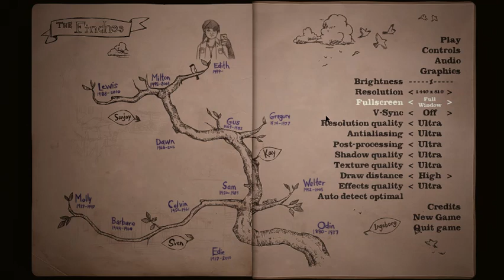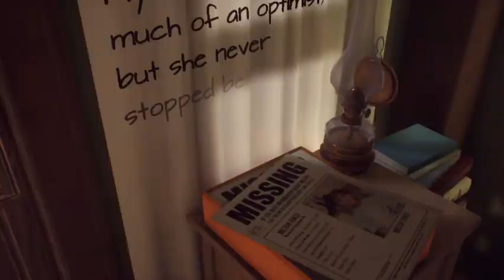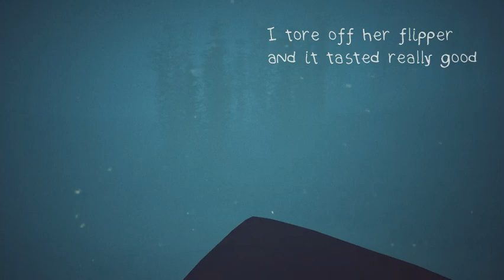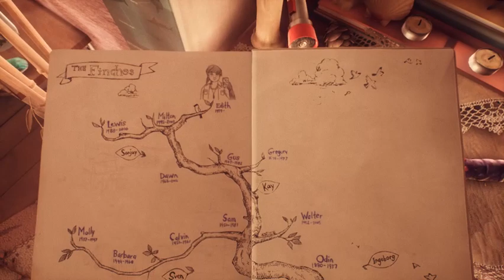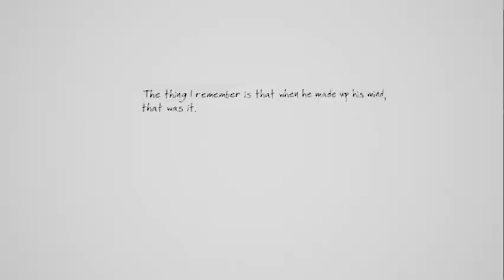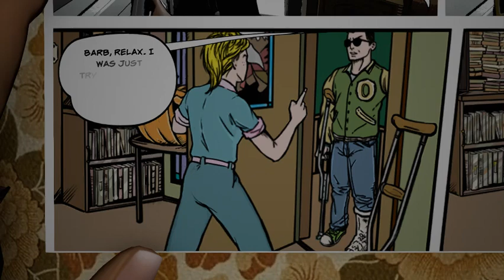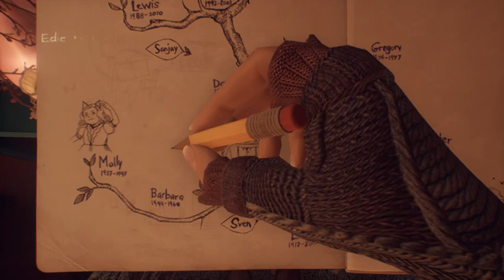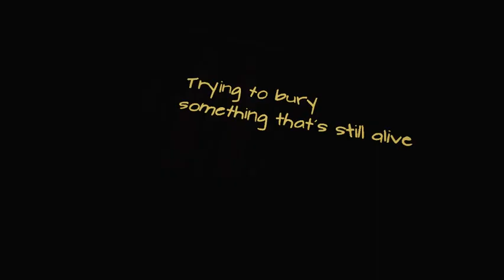Some Ellen finch gameplay